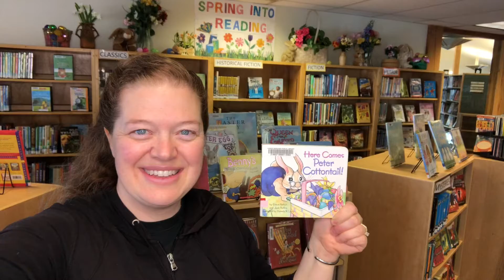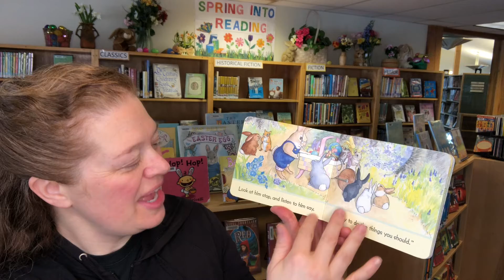Here Comes Peter Cottontail